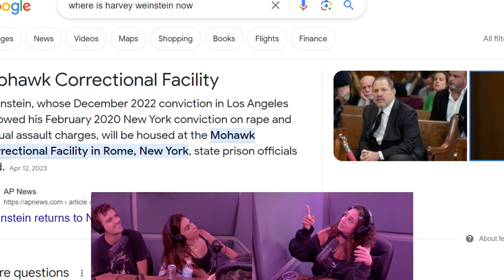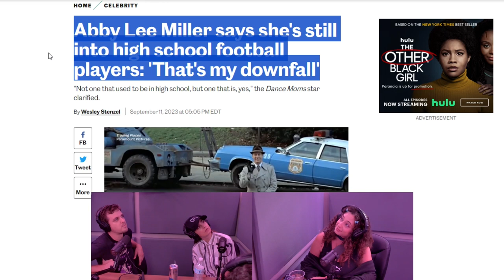That's Hot #49 | Redacted with Bret Raybould & Chloe La Branche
This week Sabrina is joined by comedians Bret Raybould and Chloe La Branche. They talk about getting cast in an HIV subway ad, Abby Lee Miller talking about liking high school football players, and if Harvey Weinstein is producing theater in prison.